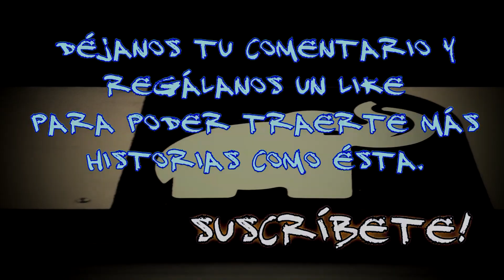Leyendas del Metro de la Ciudad de México: Aparición de la Muerte en el Metro | FP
Leyendas del Metro de la Ciudad de México: Aparición de la Muerte en el Metro

El Metro de la Ciudad de México (CDMX) es uno de los sistemas de transporte más grandes del mundo,  día a día tiene más de 5 millones de usuarios. Con casi medio siglo de existencia, y 195 estaciones repartidas en 12 líneas, el metro se ha visto relacionado en un sinumero de leyendas urbanas y mitos. Relatos que nos hacen pensar que cosas muy extrañas suceden en las inmediaciones de este sistema de transporte.

Jesús Barranco compartió con nosotros esta aterradora vivencia por la cual tuvo que atravesar una noche en la que se vio en la necesidad de abordar el metro, luego de haber salido tarde de su trabajo.

El detalla el encuentro que tuvo cara a cara con, lo que está casi seguro, se trataba de la mismísima muerte.

Una leyenda más, que se suma al compendió de las extrañas experiencias que se suscitan en el Metro de la Ciudad de México, esta vez, concretamente, en la estación Talismán

► Lugar de los hechos : Metro Talismán, Línea 4 , Metro de la Ciudad de México
► Año: 2019
► Experiencia compartida por : Jesús Barranco